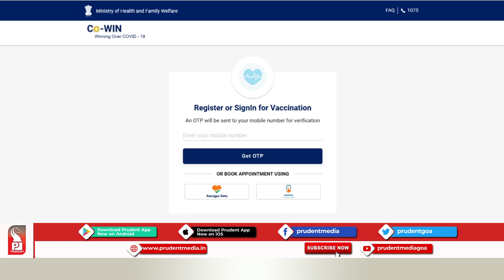CM RAISES ISSUE WITH CENTRE OF NON GOAN'S GETTING VACCINATED IN STATE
While on one hand the state government has been requesting people to get vaccinates, while on the other hand, outsiders have been coming to Goa and getting themselves Vaccinated.
Although CM Sawant and the the health department has raised concerns, Health Secretary thinks differently.
Meanwhile, Goa Forward Party Vijai Sardesai has condemned Health Secretary's words.